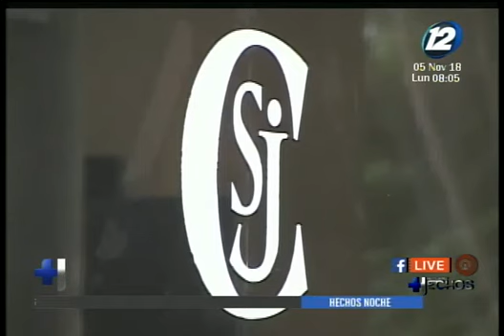Asamblea Legislativa paralizada por falta de elección de CSJ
La Asamblea Legislativa permanece paralizada por la falta de acuerdo en la elección de magistrados en la Corte Suprema de Justicia.